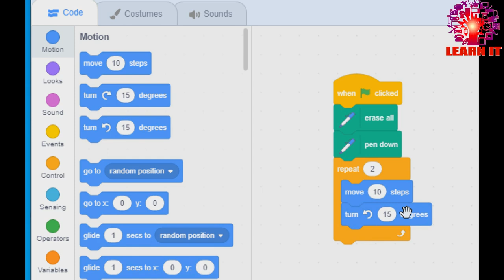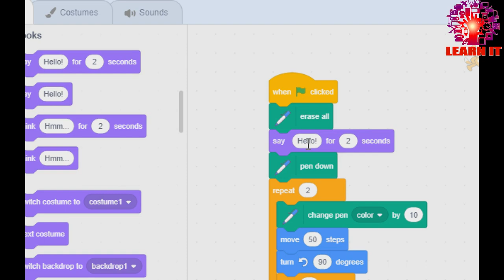How to draw rectangle In scratch//Graphical programming in scratch//Learn IT//Scratch tutorial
In this video I'm going to show you how to draw rectangle In scratch.